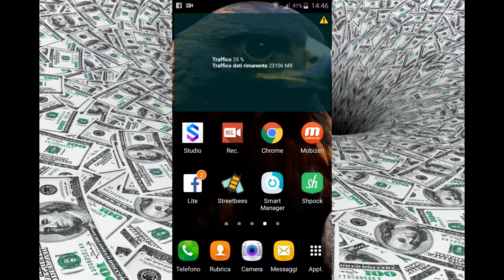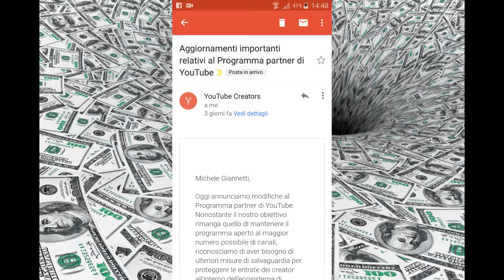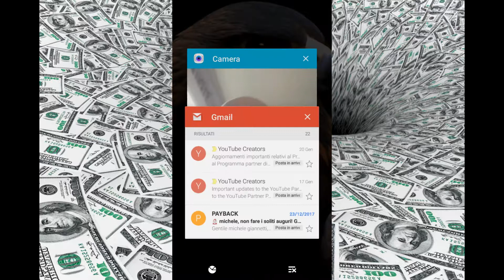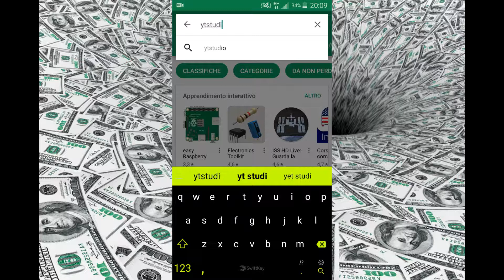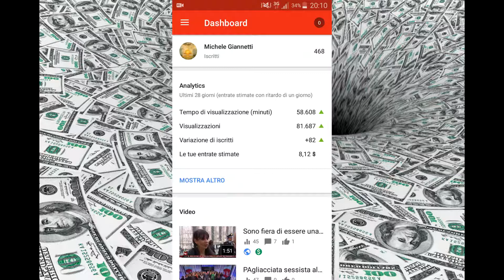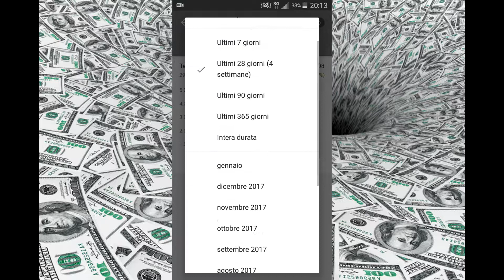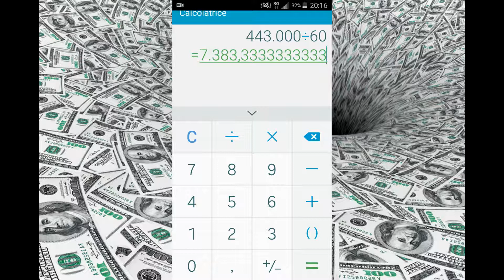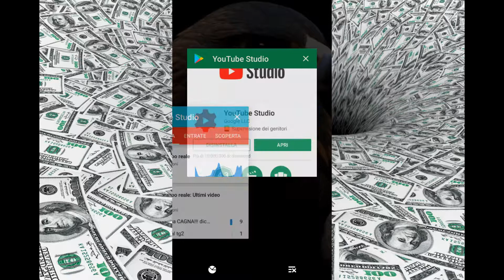BLOCCATA LA MONETIZZAZIONE YOU TUBE!!!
Perchèa  molti canali youtube hanno bloccato la monetizazione??!!! Sicuramenente google si risparmierà un socco di money ma in questa guida vi insegno a ranggiungere presto i nuovi obbiettivi che parlano di 4.000 ore di visualizzazione e 1.000 iscritti!